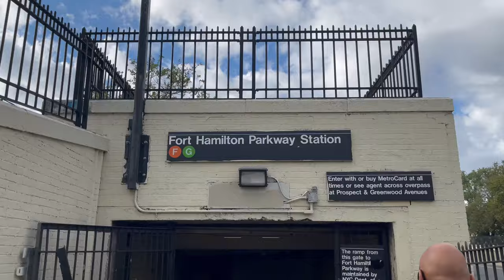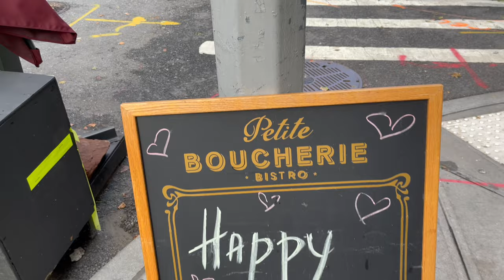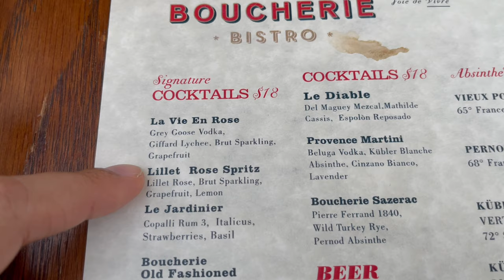Best French Food In NYC | PETITE BOUCHERIE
Aloha One-Way Ticketers!

Petite Boucherie… An experience for the taste buds for sure! My Uncle took us to this amazing Parisian-style restaurant-- nestled in the West Village. I think I say “East Village” in the video. But I will be sure to put the location down below. Anyway, this place was so amazing. I felt like we were nestled in France somewhere! We enjoyed hanger steak! Also known as, “butcher's steak.” This piece of steak is known for its flavor and it’s also the most tender! I HAVE NEVER TASTED STEAK THIS GOOD! Watch to indulge in one of the best meals you will ever experience here in N.Y.C.

                   ❣ ~ Precious &  Superman

✨ ALL of Our Content on YT/Podcast/FB/Support Us… Click here for a direct link TO ALL of our content and Social Media platforms!!

✨ Instagram ⇒  LIFEONAONEWAYTICKET
✨ TikTok ⇒ LIFEONAONEWAYTICKET
✨ Join Our FB Page ⇒ LIFEONAONEWAYTICKET
✨ Listen to Our Podcast on Spotify ⇒ LIFEONAONEWAYTICKET
✨ Listen to Our Podcast on Apple Podcast  ⇒ LIFEONAONEWAYTICKET
✨ Listen to Our Podcast on Google Podcast ⇒ LIFEONAONEWAYTICKET
✨ Wanna Buy Us A Smoothie?

W H O • A R E•  W E • ?

Hey Guys! This is Precious and Brandon! We met in Hawaii and realized we both had a passion to see the world and were willing to do whatever it took to leave. So we sold everything we had and packed our lives into 40L backpacks. On November 17, 2019 we were well on our way to traveling all across S.E. Asia. We didn’t know where the year would take us. We had nothing planned! Just an appetite for new foods, cultures and experiences.

We enjoy showcasing the beautiful, yet raw reality of certain countries. Our wish is to show you how magical and how possible it is to live your life --- Where the world is your home.

 ❣~ Precious & Superman

A C C O M M O D A T I O N • D E A L S

O U R • L O G O

(Her work is amazing! Contact her to make your creative design ideas come to life.)

🎧 Song Title: Good Life
🎧 Artist: Cardigan Club

🎧 WANT A FREE MONTH TRIAL? Here is our gift to you ⇒